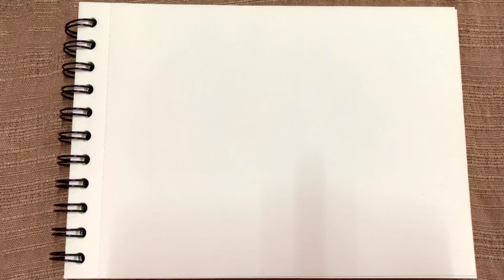How to draw : SPIKE - Step by step & SLOW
MAKE SPIKE BY YOUR HAND

JMS rubik's snake & drawing

Play and Learn together

wish you to enjoy it
AND
Thanks a lot for your LIKE!

C o n t a c t [For work]